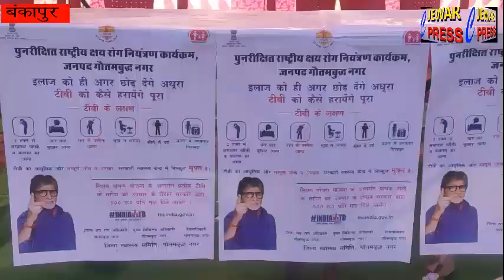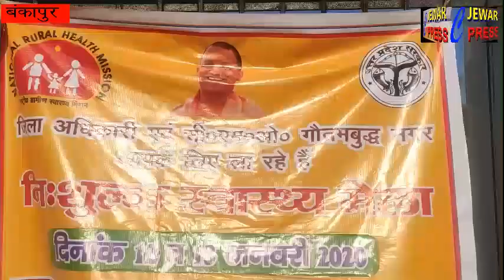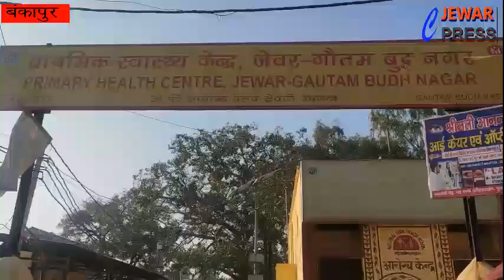Jewar Press-स्वास्थ्य मेला-जेवर के करीबी गाँव बंकापुर मे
स्वास्थ्य मेला- जेवर के करीबी गाँव बंकापुर मे लगाया गया स्वास्थ्य मेला,सैंकड़ों लोगों के उठाया लाभ,